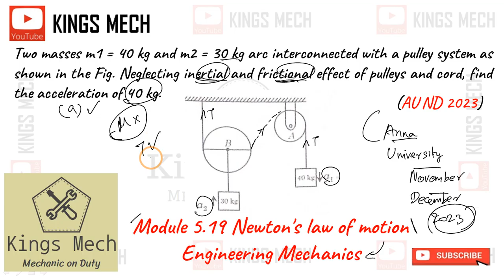Newton's law of motion Anna University November December 2023 Question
682

Module 5.19 Newton's law of motion Anna University November December 2023 Question

Two masses m1 = 40 kg and m2 = 30 kg arc interconnected with a pulley system as shown in the Fig. Neglecting inertial and frictional effect of pulleys and cord, find the acceleration of 40 kg.